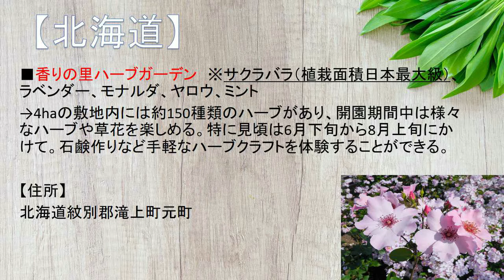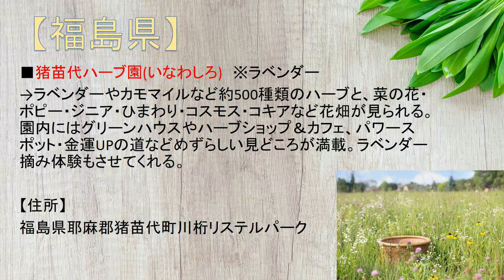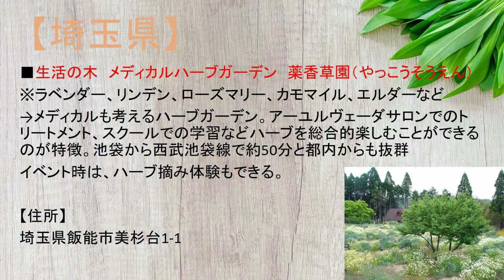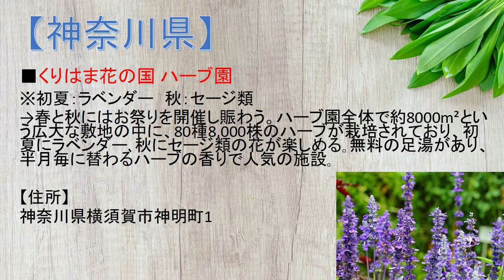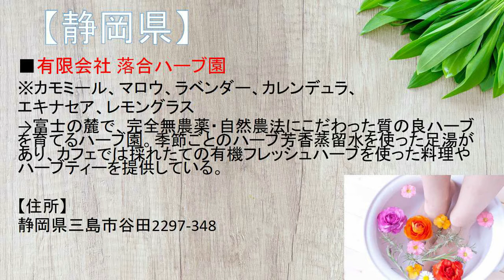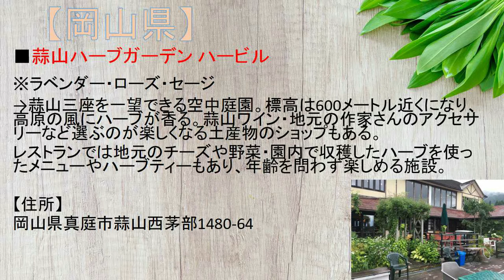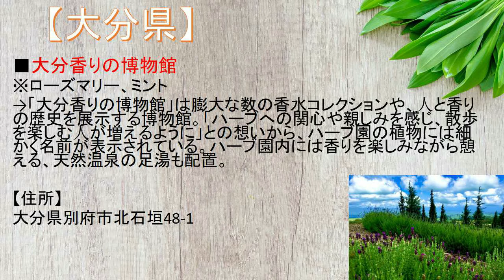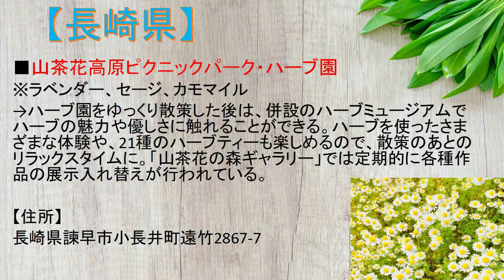【全国のハーブガーデン紹介します】 今が見ごろの季節！是非ハーブガーデンに足を運んでみてはいかがでしょうか？